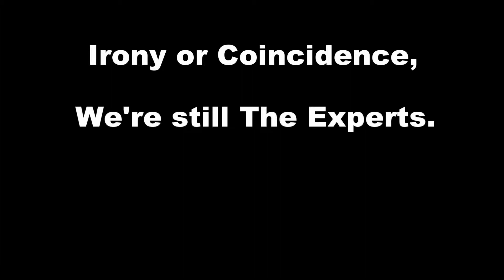The Experts -- Super Mario Sunshine (episode 23)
The Experts order a Pizza...Or Pizza Time.